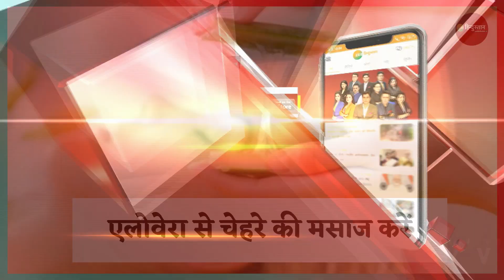ना कोई केमिकल और ना पार्लर जाने का झंझट, घर पर ही ऐसे निखारे त्वचा | Beauty Tips | Skincare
इन दिनों कोरोना संक्रमण काफी तेजी से फैल रहा है. इसीलिए सिर्फ जरूरी कामों के लिए ही घर से बाहर निकलें. ऐसे में अगर आप पार्लर नहीं जा रही हैं तो घर बैठे स्किन केयर करें. घर में कैसे करें स्किन केयर? देखें वीडियो

About Channel